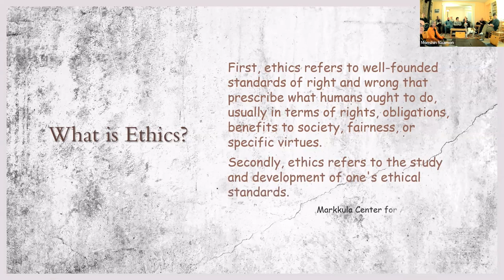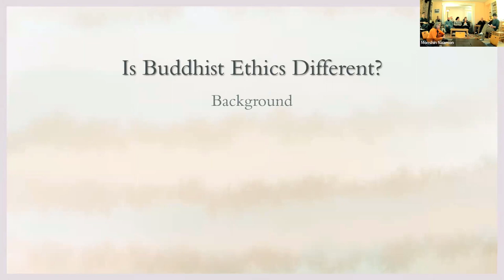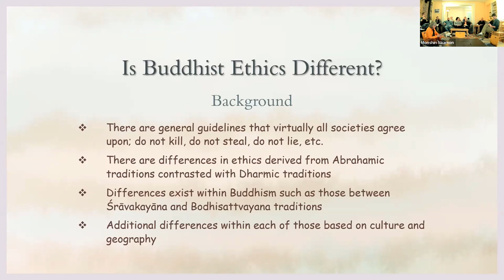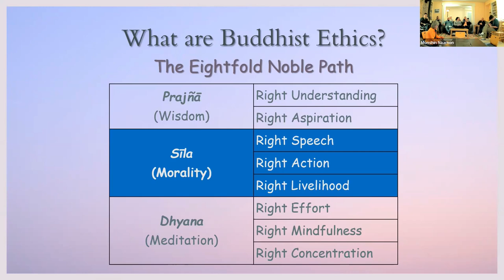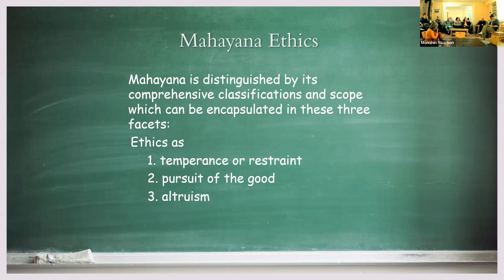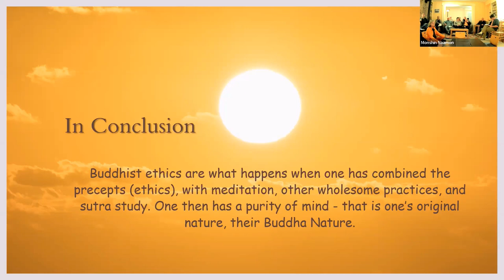January 4th 2023 - Buddhist Ethics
This is a broad topic; a major category of Buddhist teachings. What are the principles and a few examples of how they are applied.

You can view and download a PDF copy of the handout through this

Svaha!